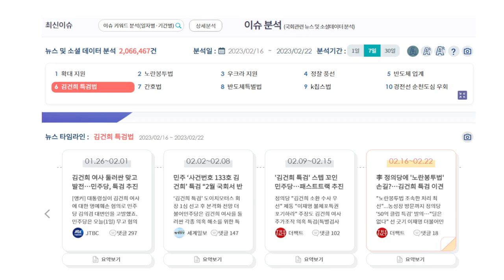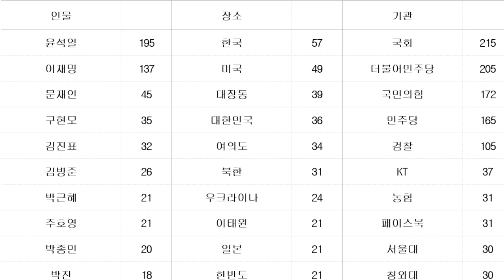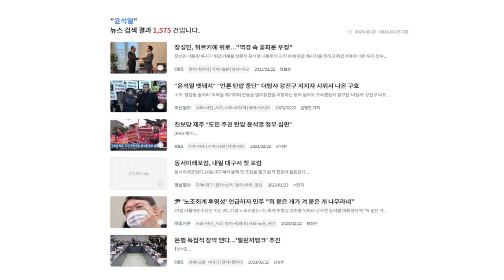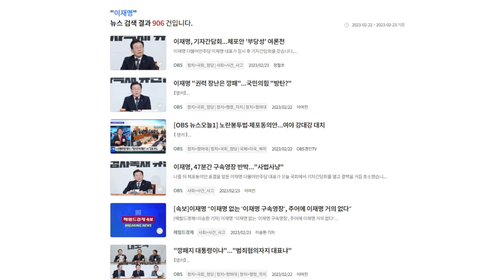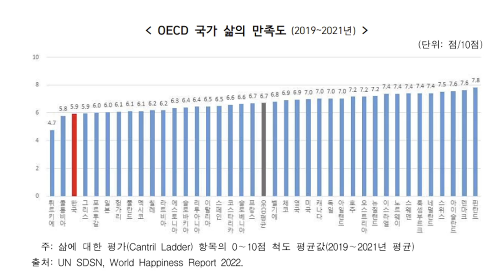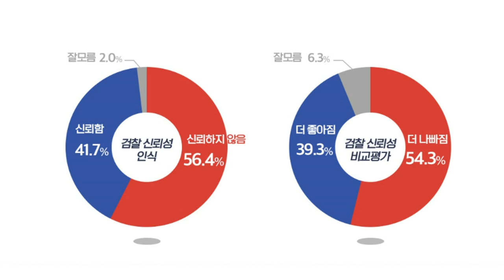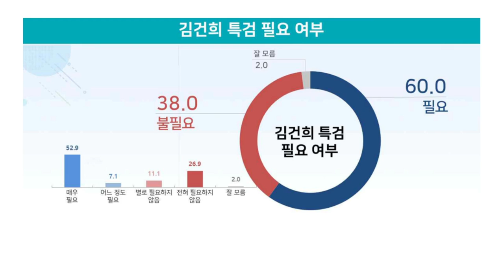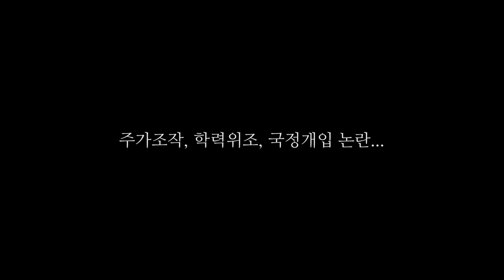일반 국민들의 '검찰 의심' 시작됐다